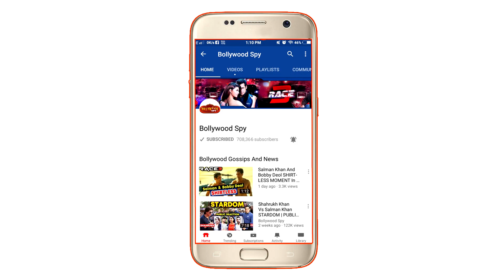Salman Khan और Katrina Kaif की LOVE STORY | शुरू से अंत तक की कहानी | Full Story